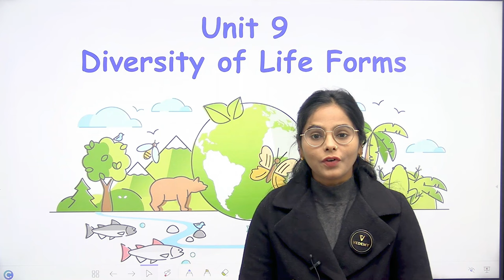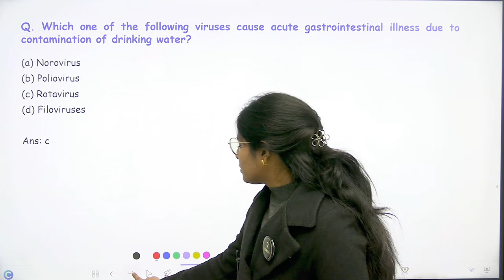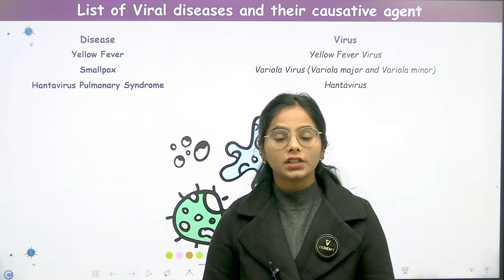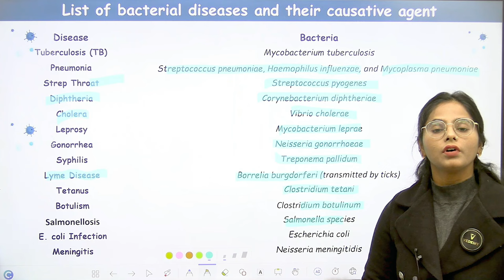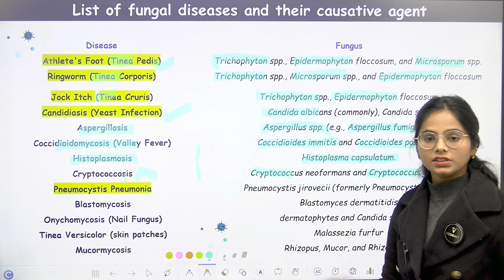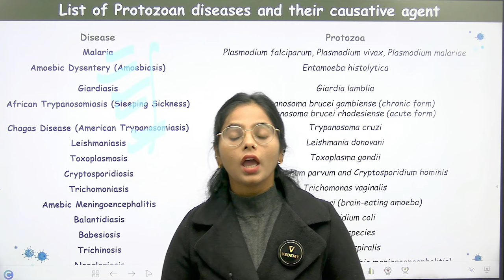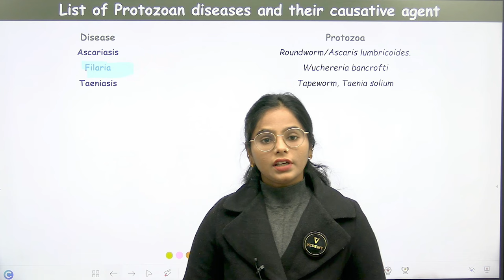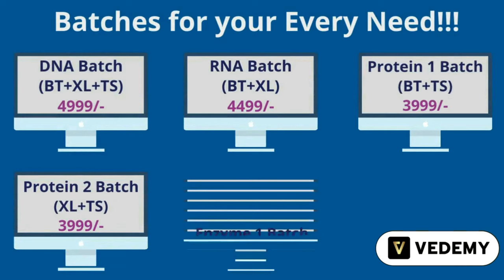Disease & Pathogens | Biodiversity | Unit ((E) | By Manisha Verma | CSIR | GATE | DBT | ICMR